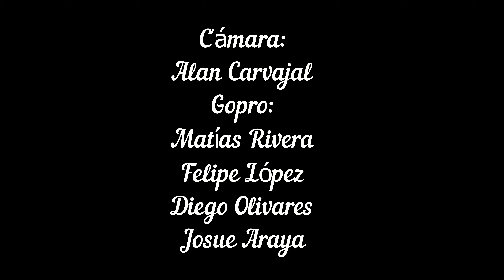Rodeo de burros, El Tome , Canela 2023